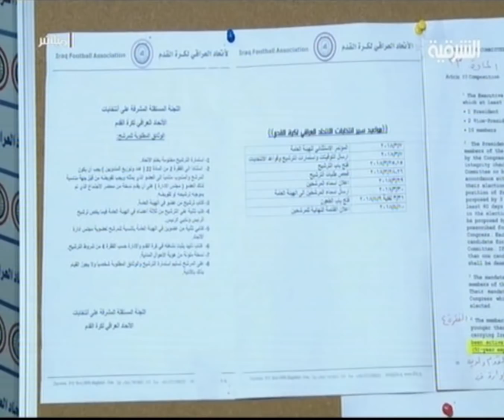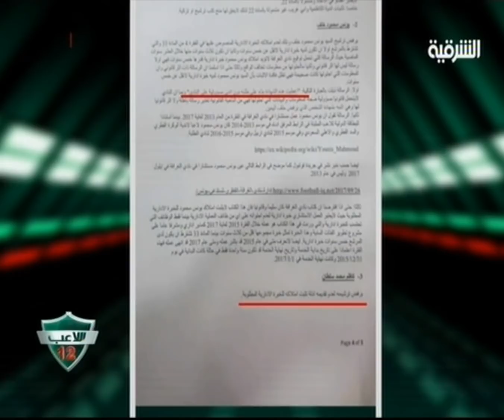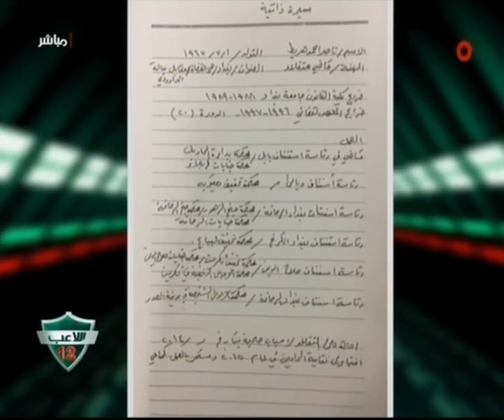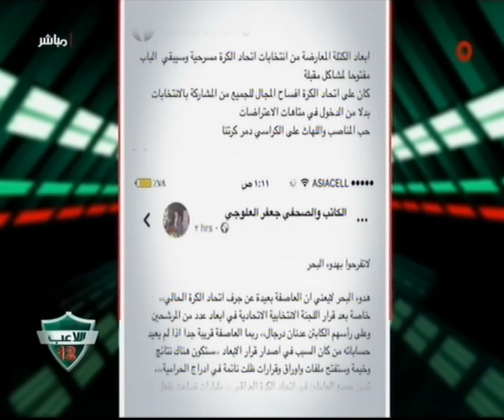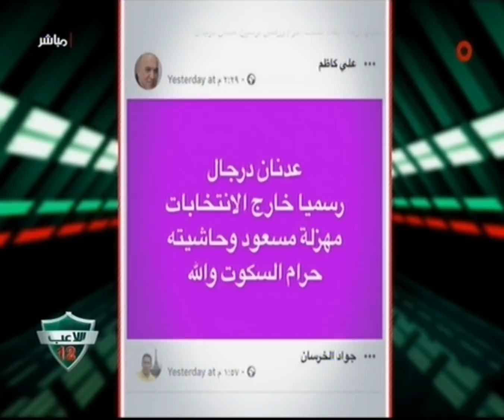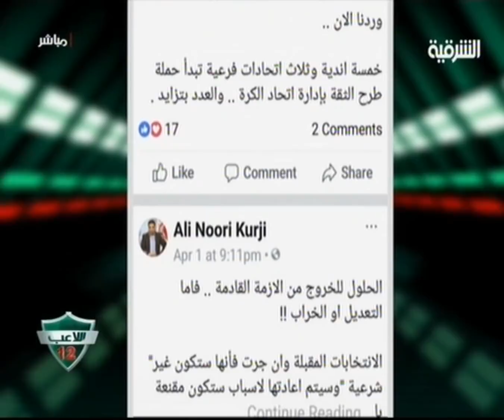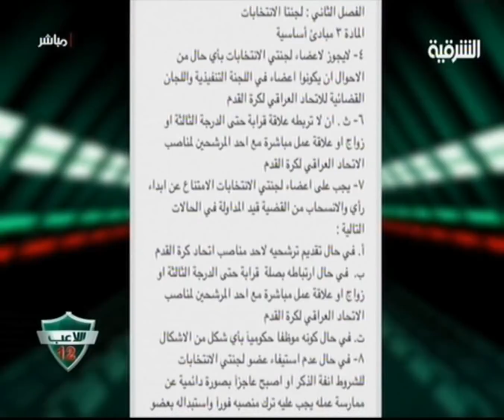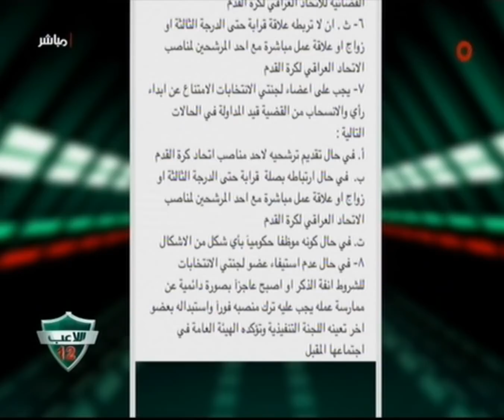اللاعب 12 2/4/2018